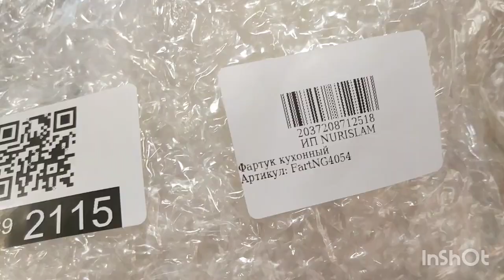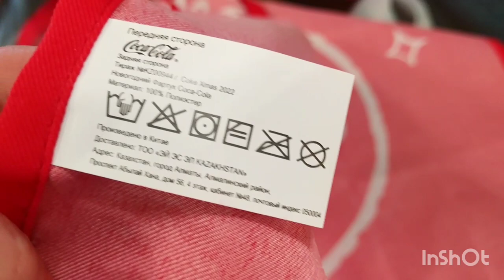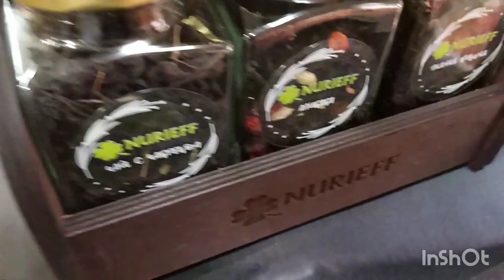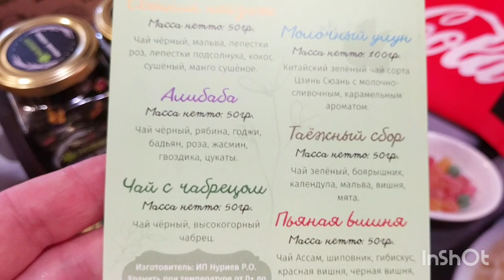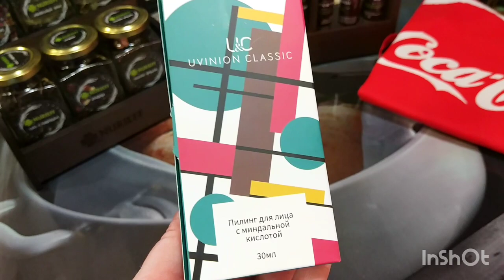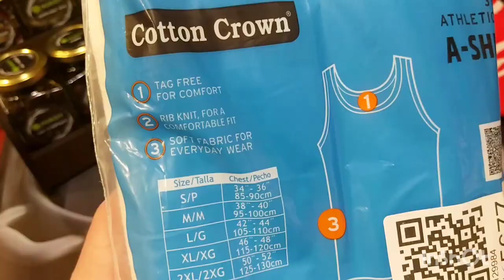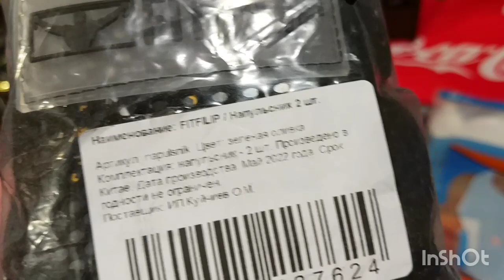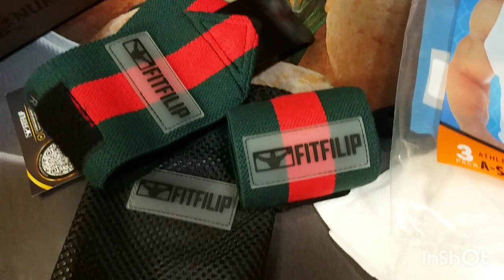💜 Вайлдберисс ПОКУПКИ 🔥Огонь 😋👍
🌷 Майка бельевая/мужская длинная/белая хлопок ARELAV

Покупки с Вайлдберрис Обзор товаров  Май  2023